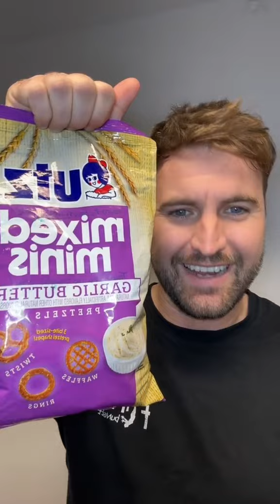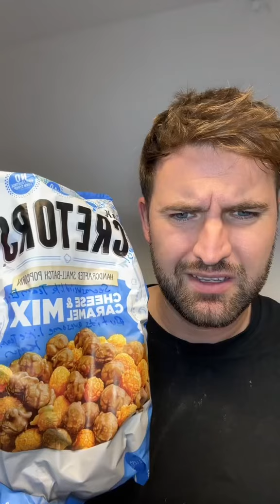Scotsman trying American “Snacky Snacks”